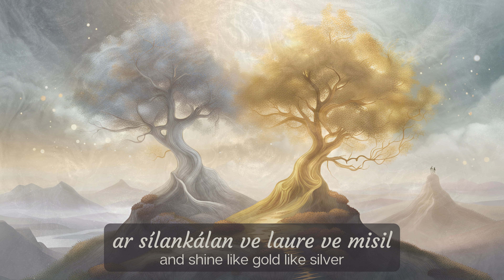🍃 "The Two Trees" 🍃: A Rare Tolkien Fragment 📜 Sung in Qenya Elvish 🧝‍♂️🎶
Greetings, Tolkien enthusiasts and music lovers! 🌍🎵 I am Donovan James, thrilled to share my newest musical creation - an Elvish hymn breathed to life from a seldom-seen fragment of J.R.R. Tolkien's work known as "The Two Trees." 🌳✨

This fragment, or single verse if you will, was penned in Qenya, an early form of the Elvish language 📜🧝‍♀️. This language, which Tolkien later refined into Quenya, was the tongue of the Noldor and Vanyar, the High Elves of Eldamar, residing in the divine realms of Valinor.

Though just a fragment, "The Two Trees" offers a profound glimpse into Tolkien's rich mythology 📚🌌. It alludes to Telperion and Laurelin, the Two Trees of Valinor, detailed more expansively in 'The Silmarillion'. Before the Sun and Moon's creation, these trees bathed the Valar's land in their radiant light, representing the passage of time, the magic of light, and the enduring spirit of Elvenkind 🌞🌙.

Drawing inspiration from the ethereal music of Howard Shore and Bear McCreary, known for their work in 'The Lord of The Rings' and 'Rings of Power', I've given this elusive fragment a melodic voice 🎶. I painstakingly crafted a digitally sampled children's choir to echo the ethereal Elvish tones, pronouncing each Qenya word as authentically as the technology allowed 👨‍🎤💻.

This piece is just the beginning of my Tolkien-inspired musical journey 🛤️🎧. I'm keen to work with Tolkien linguistic experts to breathe life into more Elvish poetry - maybe even Khuzdul and Black Speech too! If you have original lyrics or ideas, I'd be delighted to collaborate and turn them into enchanting melodies 🎼🤝.

So, immerse yourself in this blend of music and mythology, and let your imagination carry you to the radiant lands of Valinor 🎧🌅.

*Poetry and pronunciation assistance provided by glaemscrafu.jrrvf.com